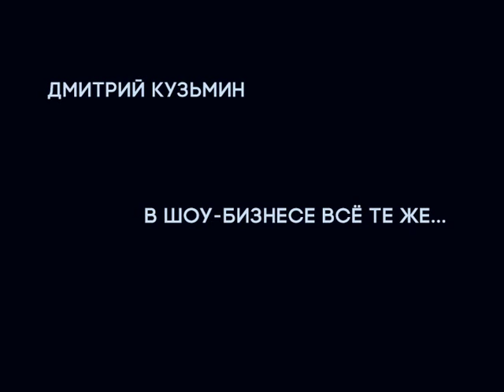Дмитрий Кузьмин: В шоу-бизнесе всё те же...